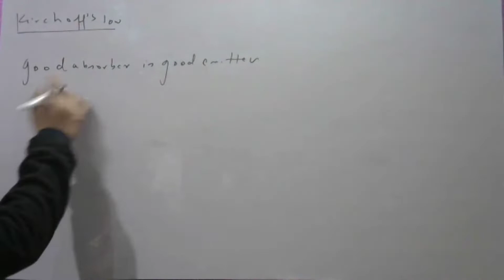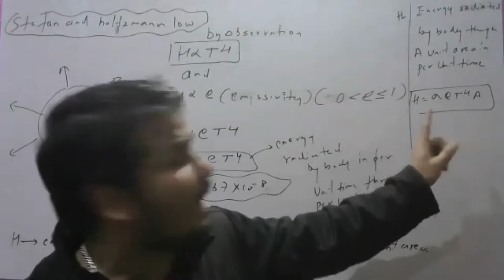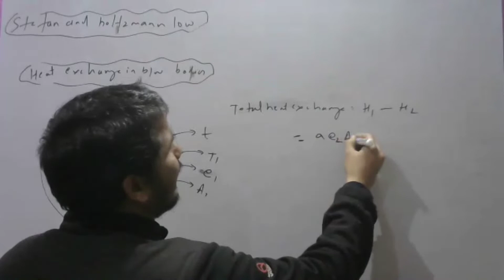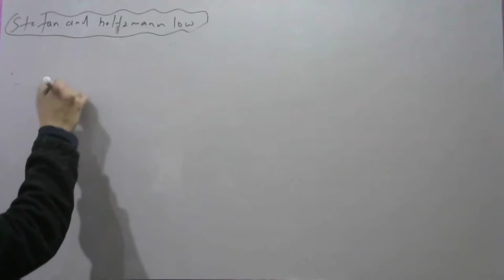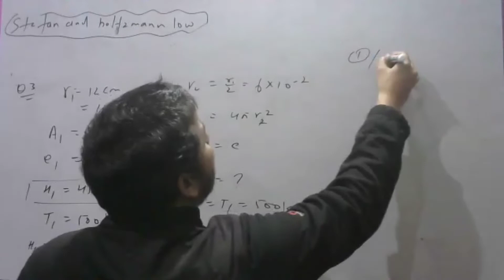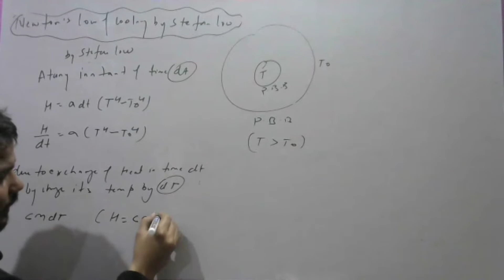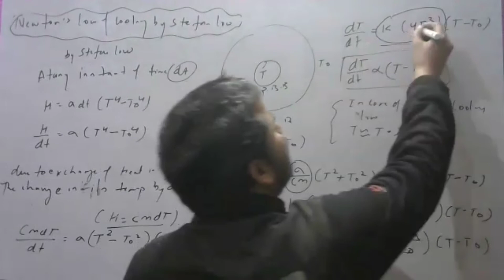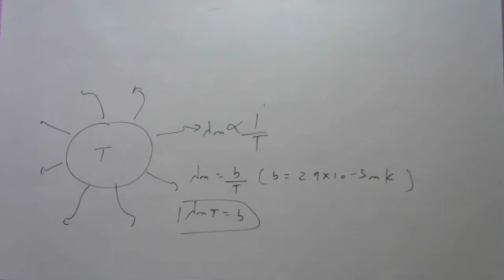Stefan law, cooling law by Stefan and wein displacement